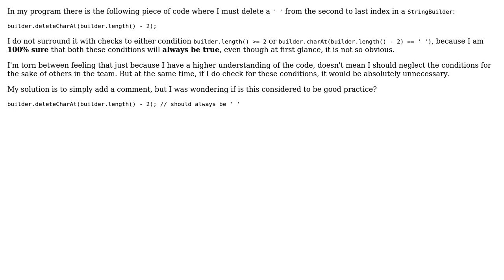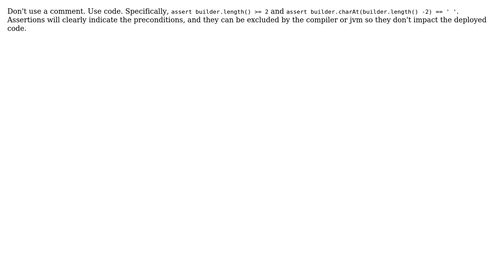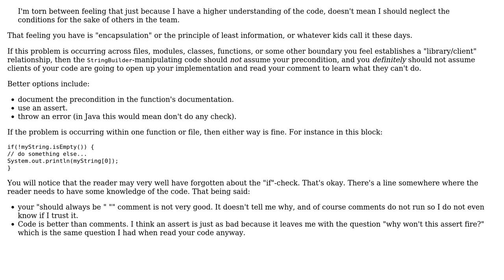Checking for a condition, even if it's always true (2 Solutions!!)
Checking for a condition, even if it's always true

With thanks & praise to God, and with thanks to the many people who have made this project possible! | Content (except music & images) licensed under CC BY-SA | Music | Images & others | With thanks to user Jamal user Eric Stein user djechlin user budi and the Stack Exchange Network Trademarks are property of their respective owners. You are responsible for your own actions.